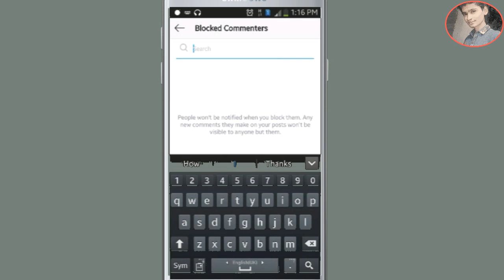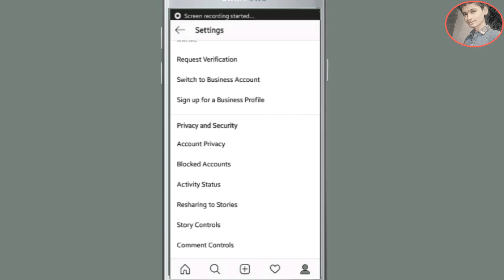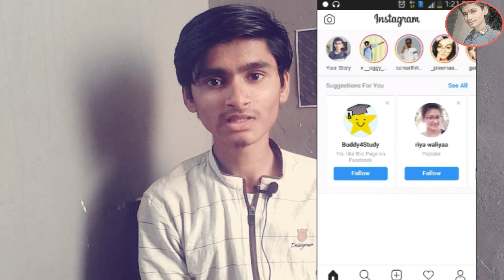5 Amazing hidden features of instagram. ...must watch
5 Amazing hidden features of instagram. ...must watch
Namaskar dosto me vivek aaj aapko ees video me bataunga ki kya haii raz 5 Amazing hidden features of instagram. ...must watch